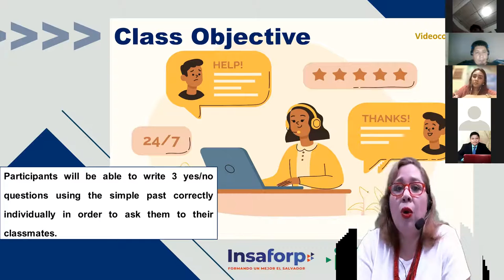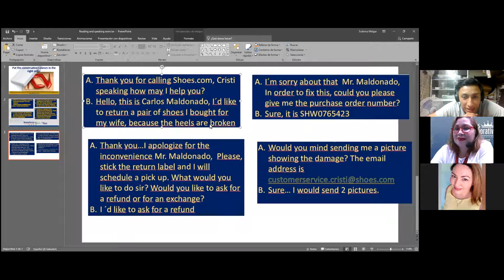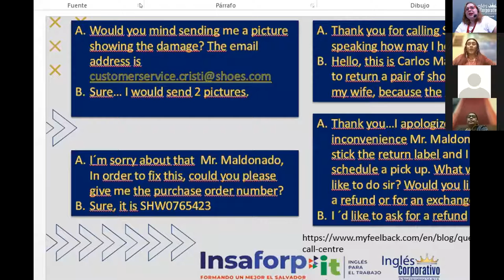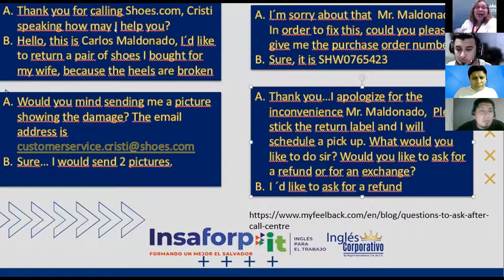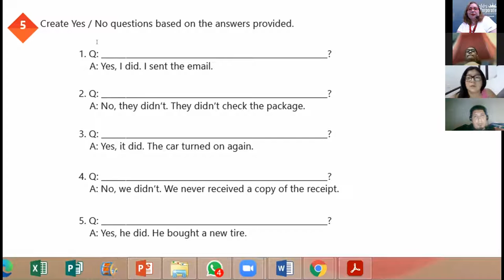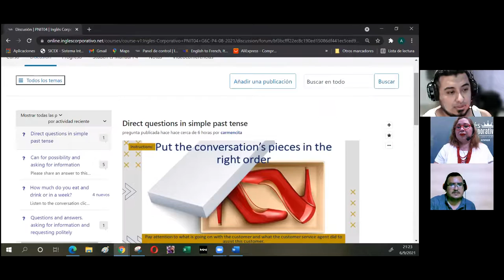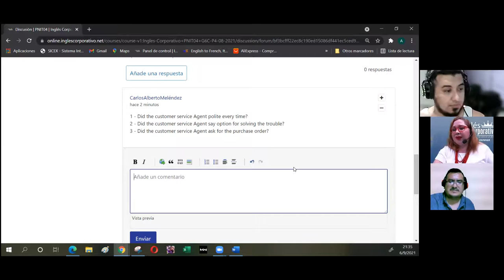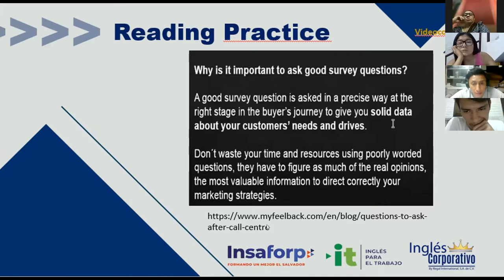Ingles Corporativo-VIDEOCONFERENCE #13 HOW TO USE SIMPLE PAST YES NO QUESTIONS VIDEO 1